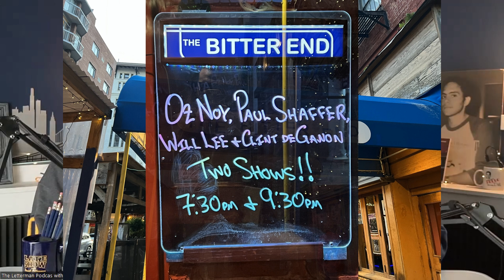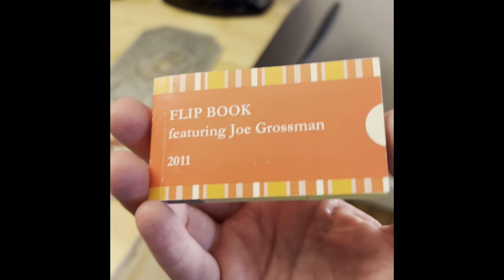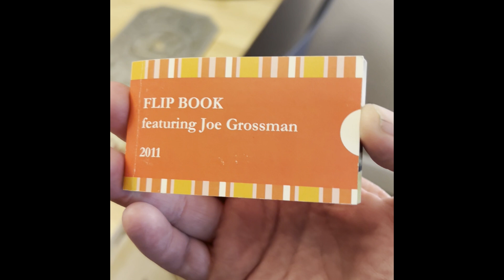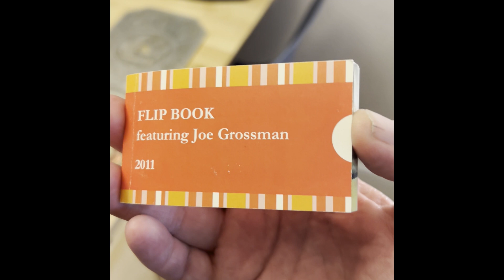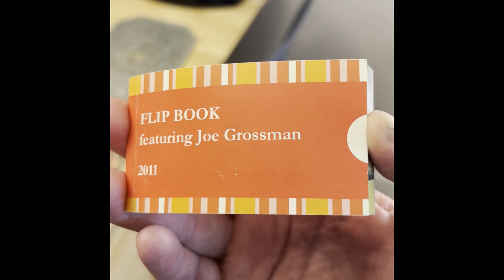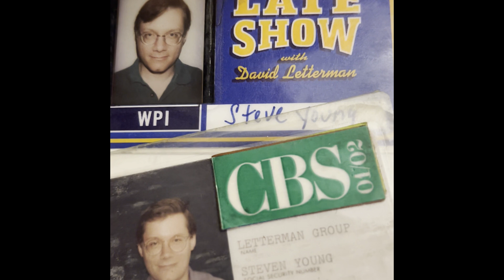The Letterman Podcast 072 Candace Chisholm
The Letterman Podcast went back to New York and lived to tell about it! Unfortunately it was for Shecky's memorial. Mike spent 4 days in New York exclusively hanging with Letterman folk, and this episode is dedicated to recounting some of the major events that took place. Prying the stories out of him like a crowbar from a sardine can is Mike's much, much better half, the crowd-pleasing Candace Chisholm. And she gets the goods, all right! Watching Paul and Will perform and hanging with them in the green room? Check! Hanging out with not one, not two, but three writers named Steve? Oh Yeah! Sharing a 'Porterhouse' and a bunch of Scotch with Rupert? Affirmative.
Mike also recounts 'Sheckfest,' the memorial of Rick Scheckman which had a unique set of emotions and happenings. Including getting a picture with Morty.